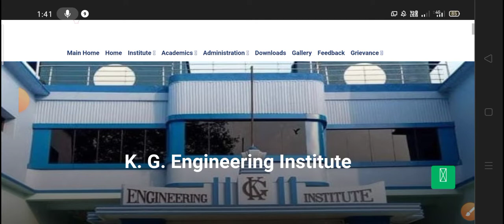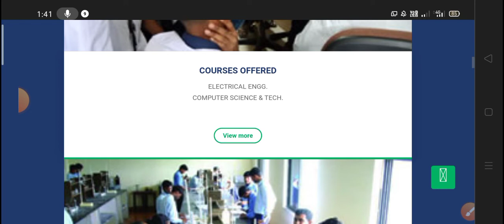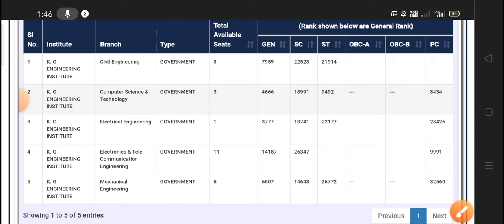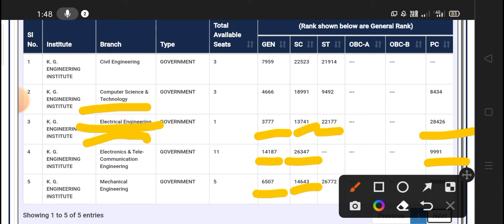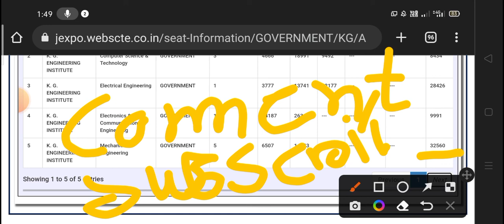KG Engineering Institute Jexpo VOCLET Cutt of Rank 2022 Bankura Bishnupur কত Rank করলে সরকারি কলেজ